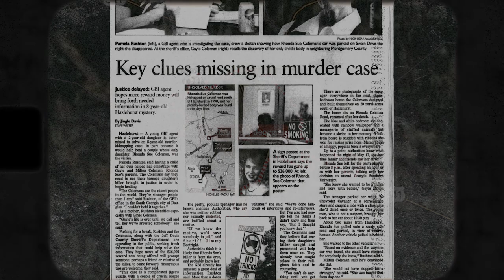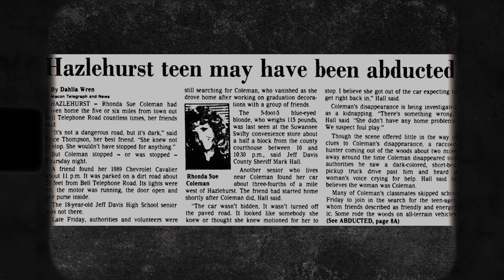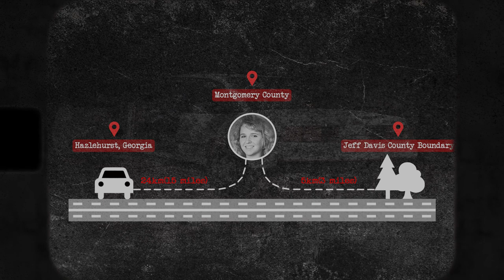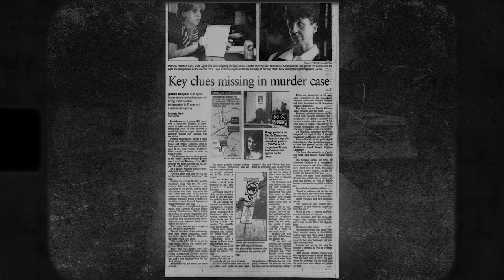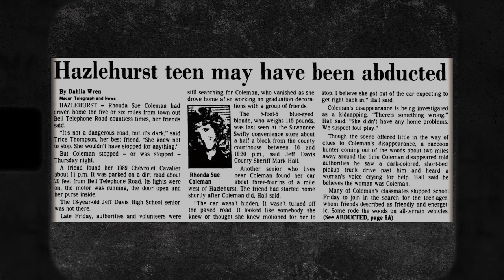The Brutal Murder of Rhonda Sue Coleman : A Haunting Cold Case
Join us on a chilling journey as we delve into the tragic and unsolved murder of Rhonda Sue Coleman. In this video, we unravel the eerie events that occurred on May 17, 1990, in Hazlehurst, Georgia. Discover the enigmatic twists, potential suspects, and relentless pursuit of justice by Rhonda's family and dedicated investigators. Through witness accounts, evidence, and new developments, we bring to light the haunting layers of this cold case. Despite the passage of time, the quest for truth continues, reminding us that justice has no expiration date.

TIMESTAMPS
00:00 Introduction
02:00 Early Life
03:07 The Night of Disappearance
05:11 The Search for Rhonda
07:15 Uncovering Crime Scene Evidence
09:30 Discovery of Rhonda's Body
11:21 Progressing the Investigation
15:44 Unraveling Suspects and Leads
21:16 Current Status of the Case
23:52 Wrapping Up: Conclusion and Reflection